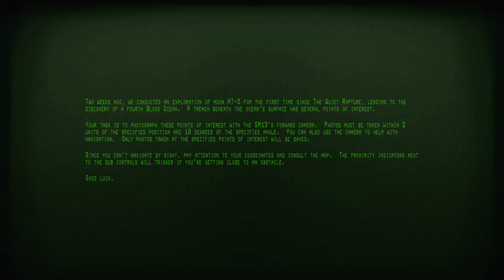Iron Lung (2022). Клаустрофобический подводный хоррор. Наиграл полчаса на ПК.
Iron Lung (2022).
Клаустрофобический подводный хоррор.
Наиграл полчаса на ПК.